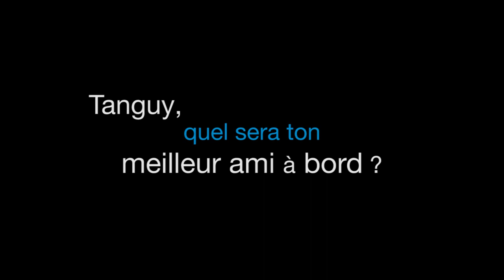Tanguy De Lamotte, quel sera ton meilleur ami à bord ?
Tanguy De Lamotte est le partenaire technique voile de Tribord.
Il est engagé sur le Vendée Globe 2012.